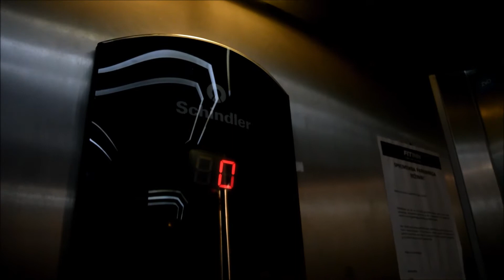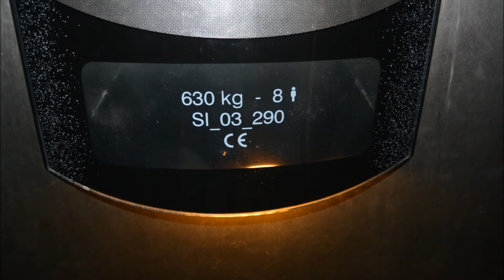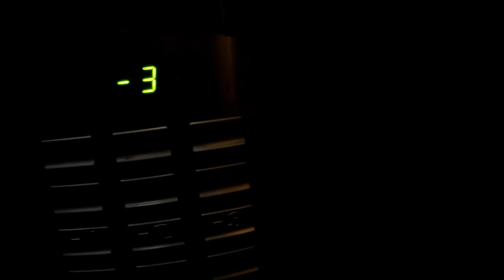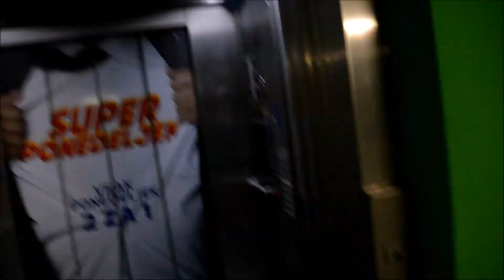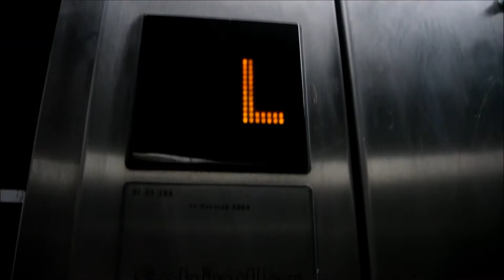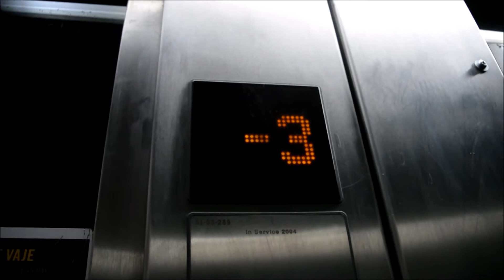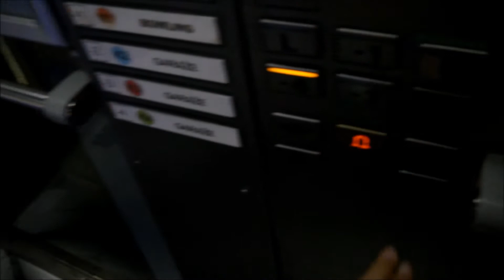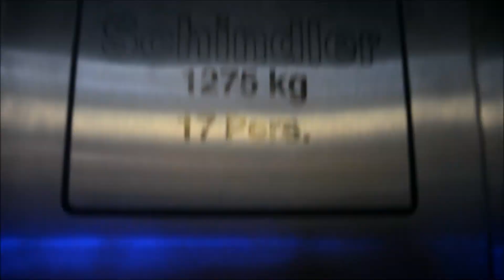Tour of the 2004 Schindler traction elevators @ Maribox, Maribor, Slovenia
Here we have nice Schindler elevators. I hope you enjoyed it!

Location:

• Maribox ( form. Kolosej Maribor, Loška     ulica 13 ), Maribor, Slovenia

Elevator Information:

 • Brand: Schindler
 • Year of built: 2004
 • Serial Numbers: SI_03_290 ( small ), SI-03-289, SI-03-289 ( two
   bigger )
 • Capacity: 630 kg or 8 Persons ( small ), 1275 kg or 17 Persons (
    two bigger )
 • Floors Seved: 4 ( -3,-2,-1,0 ) - Smart ; 9 ( -4,-3,-2,L ( LOCKED ),-1,0,1( LOCKED ),2( LOCKED ),3 ( LOCKED ) - EuroLift

Time of Recording: 26. April 2017
Camera: Nikon 1 S1
Video Editor: Movie Maker 2012